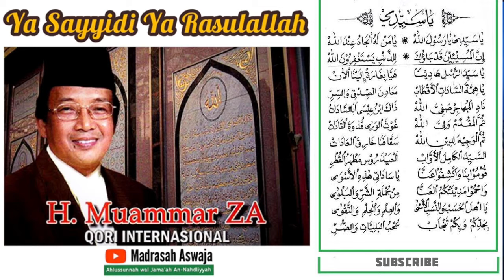H Muammar ZA dkk - Ya Sayyidi ya Rasulallah ( Best Voice ) Tanpa Musik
YaSayyidi ya Rasulallah tanpa musik. Sholawat populer yang dibawakan Juara Qori Internasional H MuammarZA yang legendaris! Mari kita simak dengan seksama; Mari bersholawat bersama. Semoga kita mendapat Syafaat Habibina Muhammad SAW. Amin.. 🤲